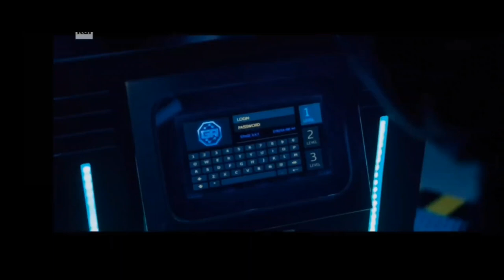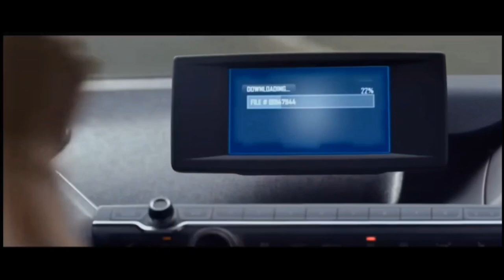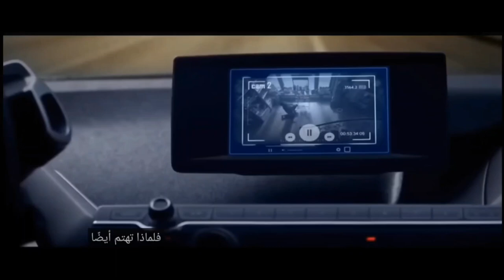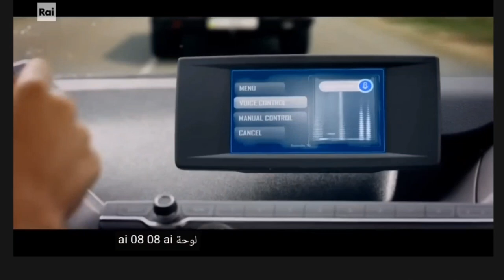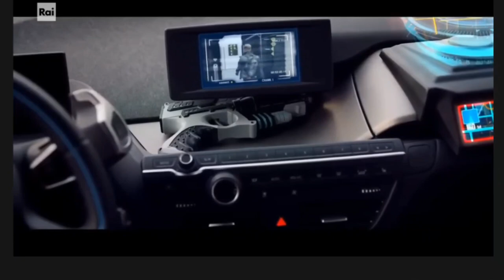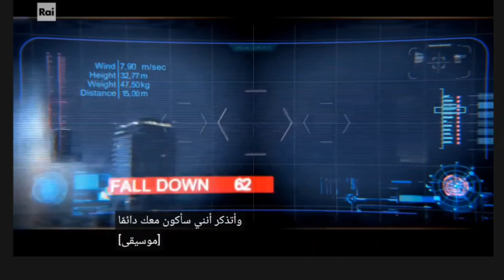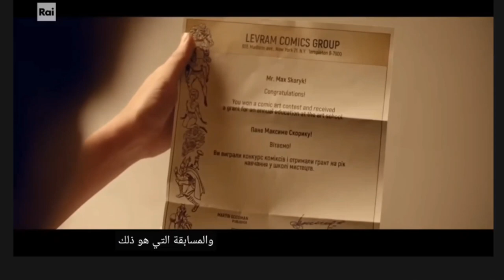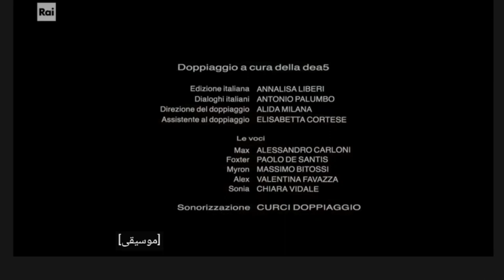foxter and max كامل مترجم